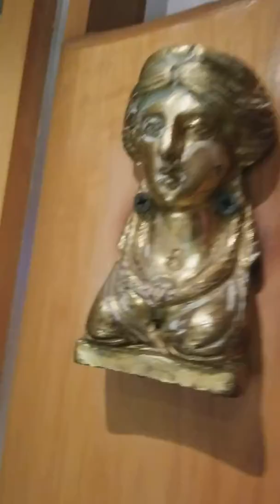Self -Realization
Flying Saucer